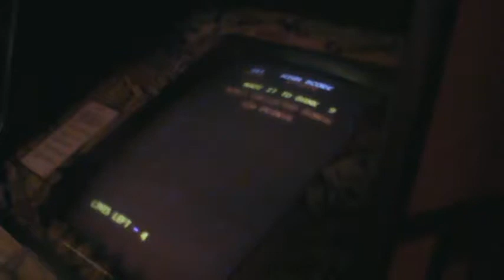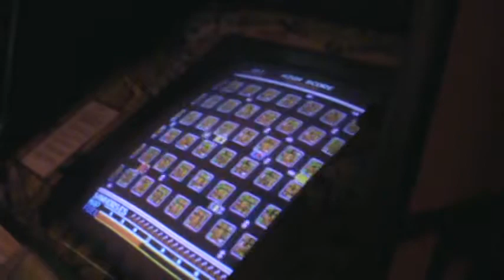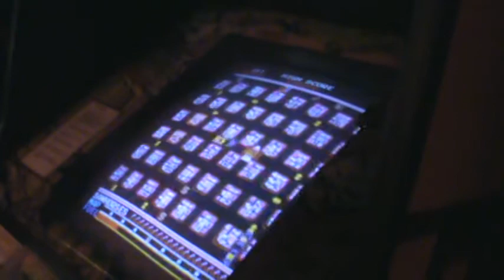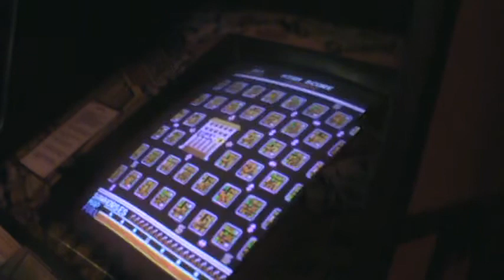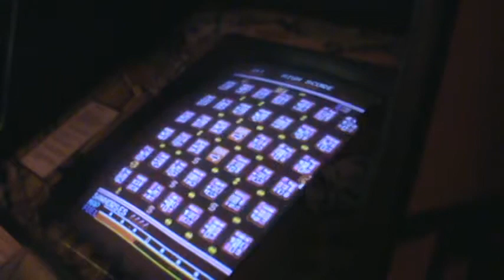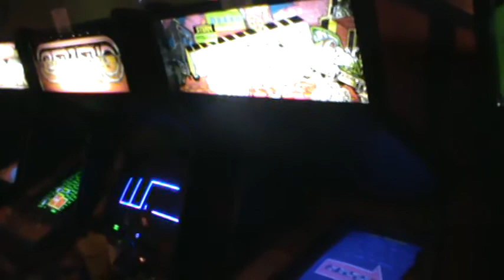Armored Car 187200 Arcade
Armored Car 187200 Arcade score.